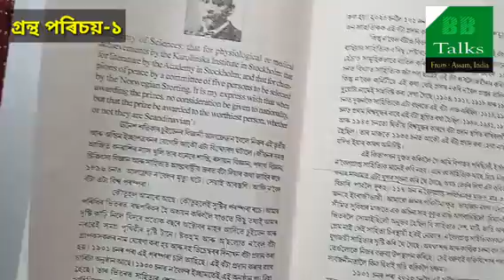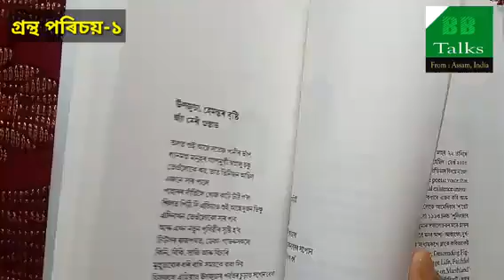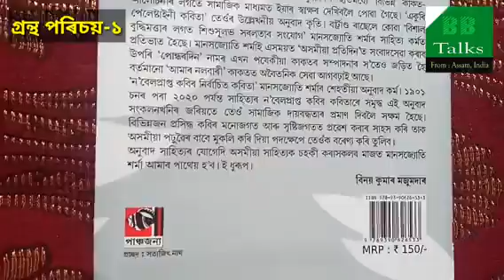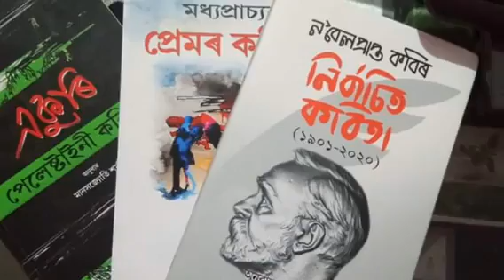গ্ৰন্থ পৰিচয়-১/মানসজ্যোতি শৰ্মাৰ গ্ৰন্থ/Books of Manashjyoti Sarma/Book Review/@BBTalksOfficial